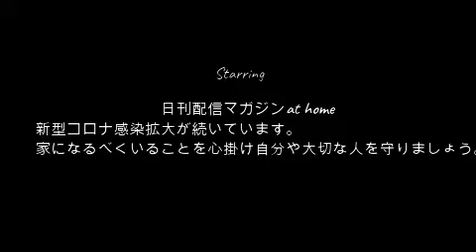【確かに愛した女】唯我!!サイバーりかぴーへの現在の本心を一発!!7月26日